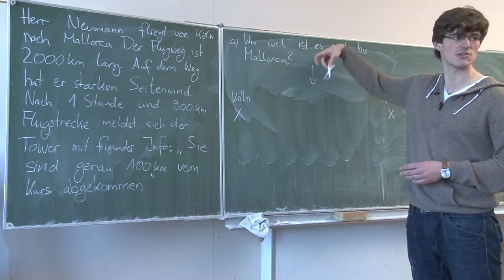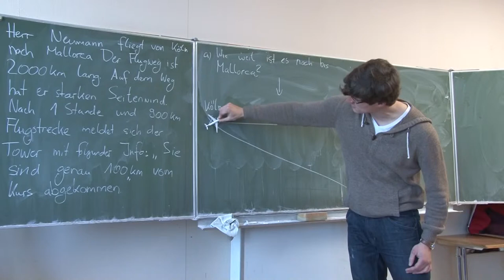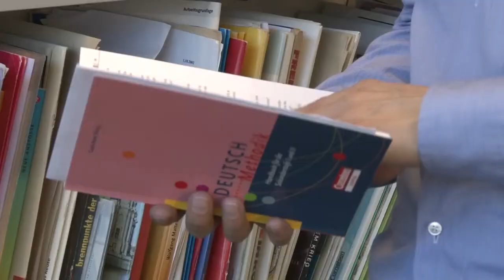Wie Teach First jungen Schülern hilft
Die Organisation "Teach First" hilft Schülern, die keine optimalen Startbedingungen haben. Mithilfe von Uniabsolventen. Vandad Sohrabi hat sich das Projekt angeschaut.